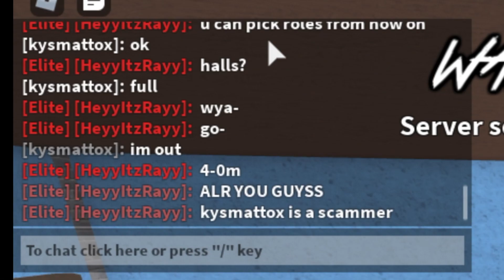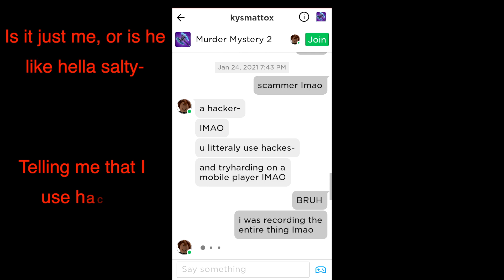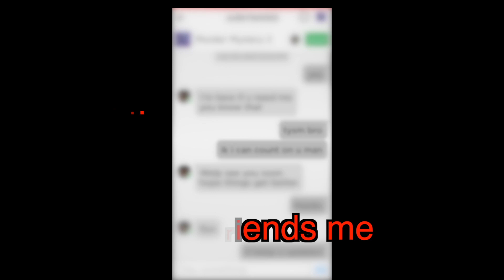EXPOSING ONE OF THE WORST SCAMMERS EVER **HE EXPOSED HIMSELF LMAO** - Episode 13 (Murder Mystery 2)